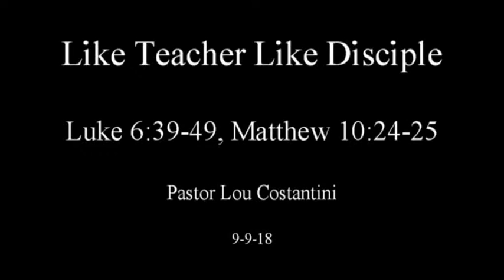Like Teacher Like Disciple 9-9-18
Pastor Lou Costantini